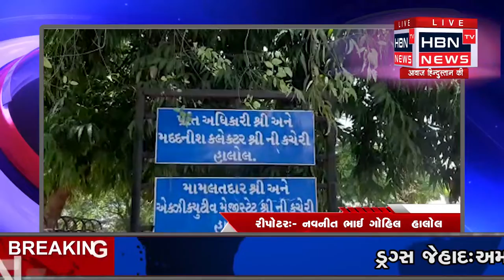હાલોલ માં કોંગ્રેસ સમિતિ દ્વારા યુપી નાં હાથરસ માં કુમારી પર બળાત્કાર નાં વિરોધ માં મામલતદાર ને